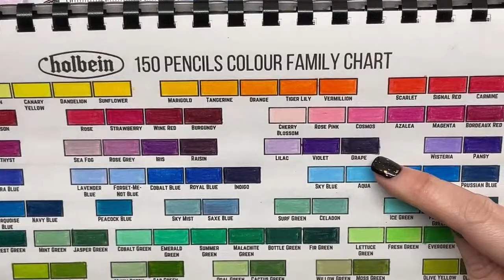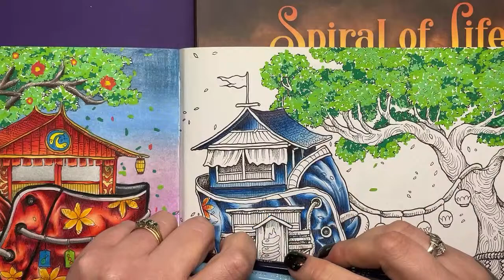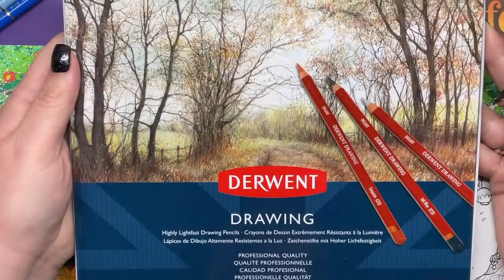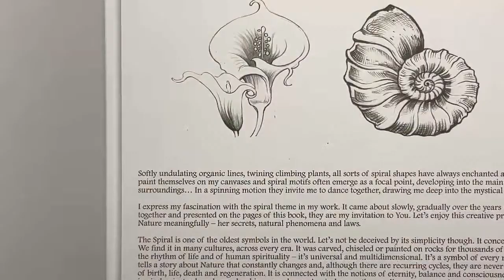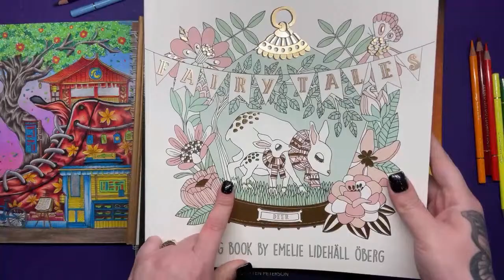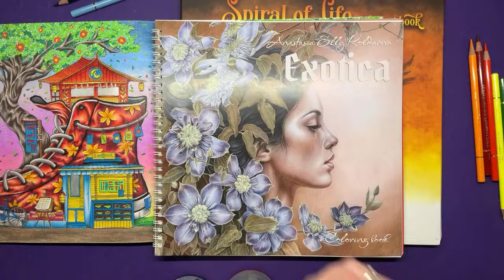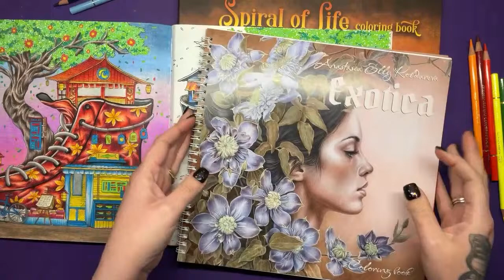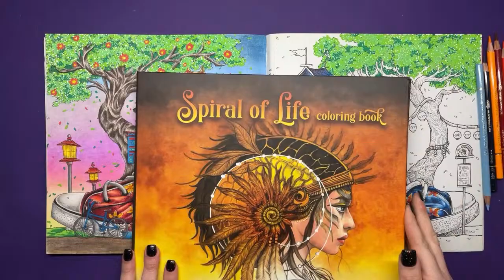Colouring Livestream - Tuesday 2nd April 2024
★LINKS

★FAQS
What I use to film
Which sharpener I use